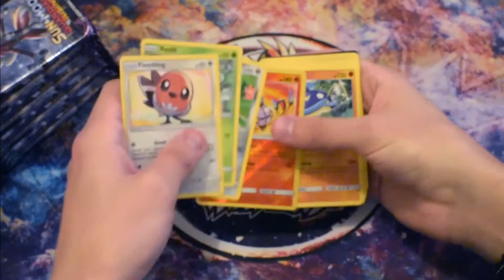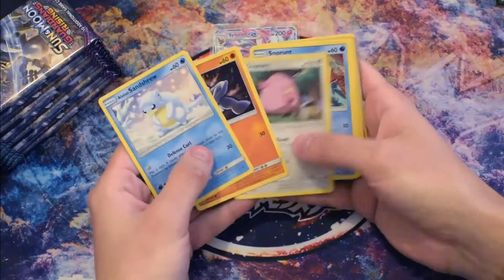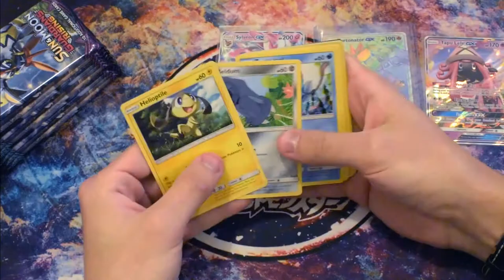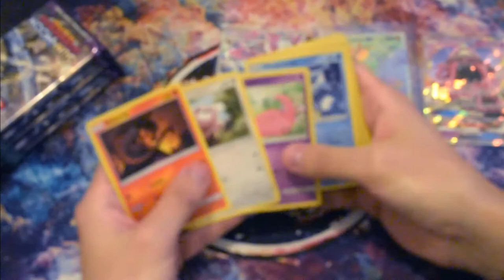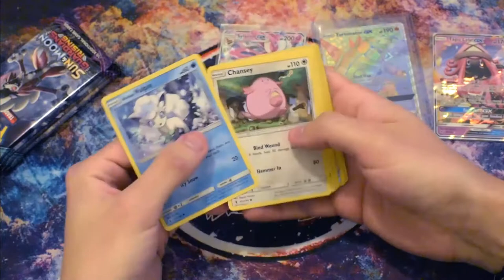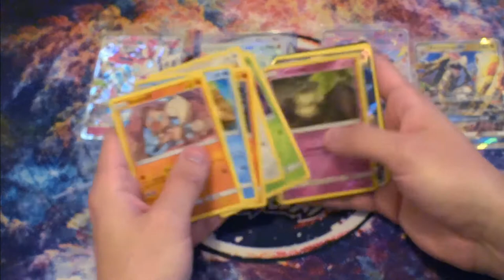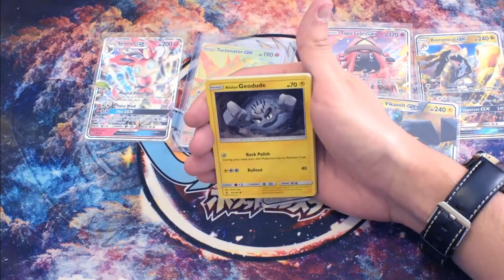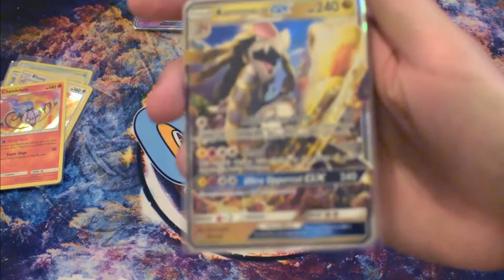LELELELE AND SYLVEON! Guardians Rising Booster box 3 0f 6.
The 3rd Booster Box from the case ") Hope you enjoy the content !!!

Bringing as much Pokemon goodness to you all as poss. Worth the watch until the end!

Contents featured in this video are Pokemon products purchased from Dan @ Thank you so much for your quality service and products "D !!

We LOVE Pokemanzz!

Crew

Prof B: TCG/O Monster, Head TCG Research

Kozu-Sama: The Motion Graphics Guy, Head Japanese merchandise Guru

Matilda: Head TCG deck tester

MarkGBPT/Prof M: Alola Region Champion. Audio/Visual Editing